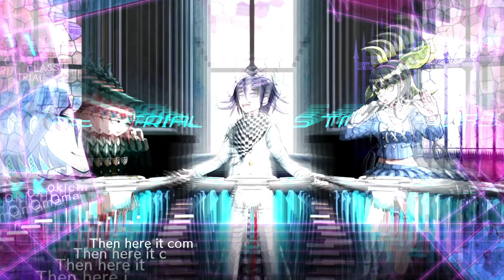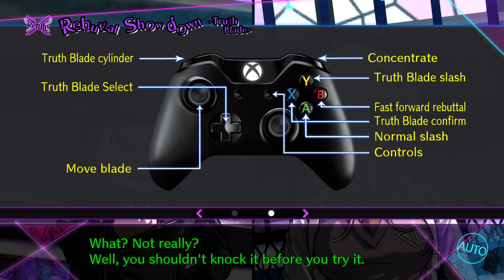Danganronpa V3: Killing Harmony - Chapter 1 - The First Trial